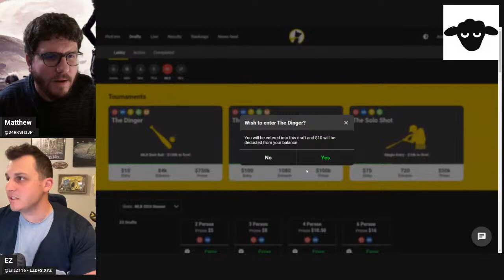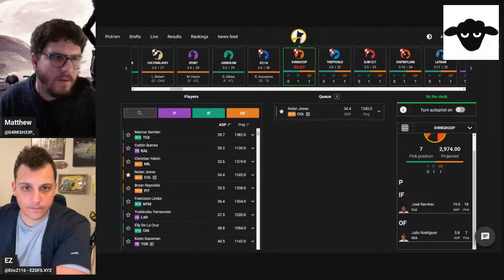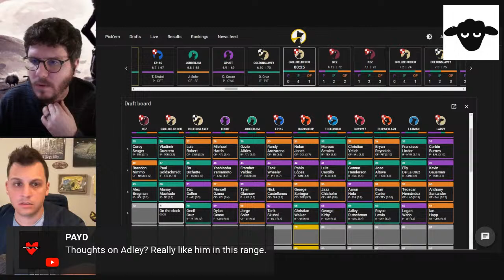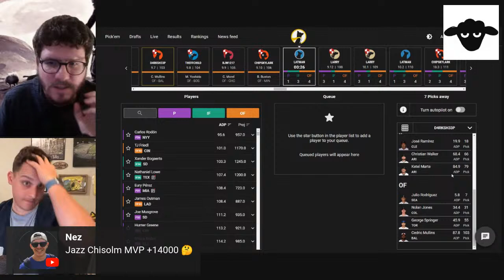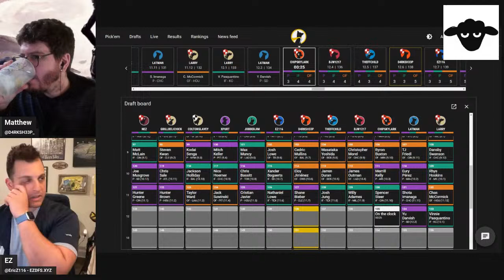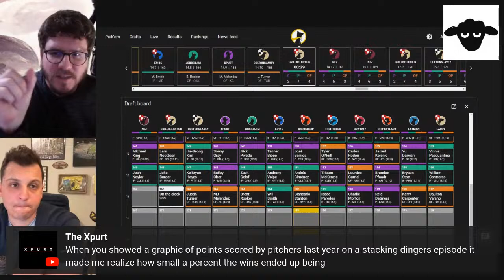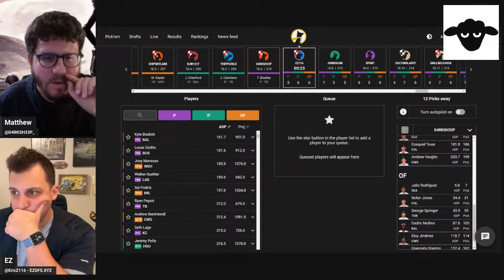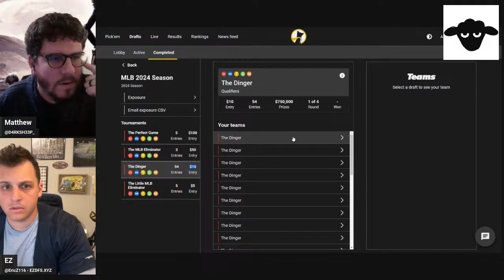MLB Best Ball Made EZ - The Sheep Seats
Welcome to The Sheep Seats, where we dive deep into the world of fantasy sports, uncovering hidden gems and strategies to dominate your leagues. In this episode, we're shifting our focus to Underdog MLB Best Ball Fantasy, a dynamic format that challenges your drafting skills and baseball knowledge.

Join us as we welcome a special guest, EZ, a seasoned DFS expert and creator of cutting-edge best ball tools. EZ will be sharing insights, strategies, and his recently updated rankings for baseball, giving you the edge you need to draft like a pro.

Whether you're a fantasy baseball veteran or just getting started, this stream is packed with valuable information to help you assemble a winning roster. Tune in, ask questions, and let's navigate the world of Underdog MLB Best Ball Fantasy together on The Sheep Seats!